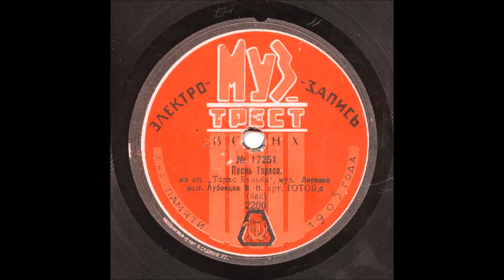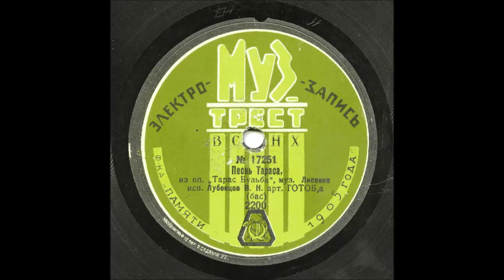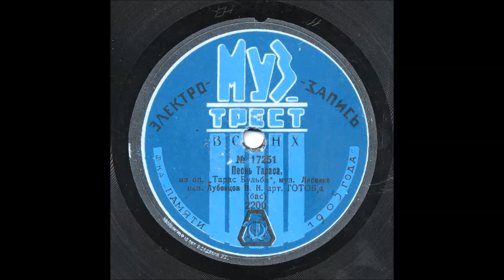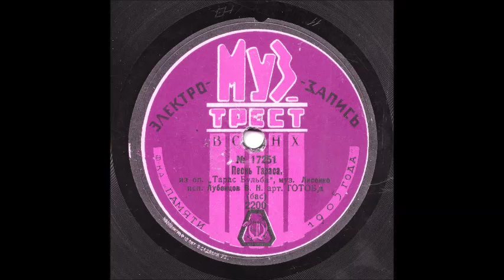Лысенко Песня Тараса из оперы Тарас Бульба Гей літа орел Василий Лубенцов